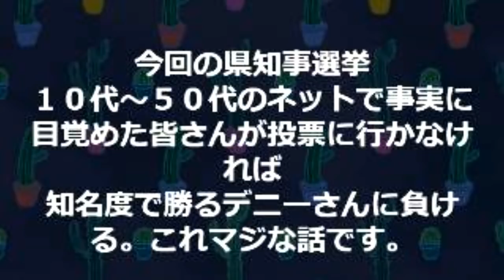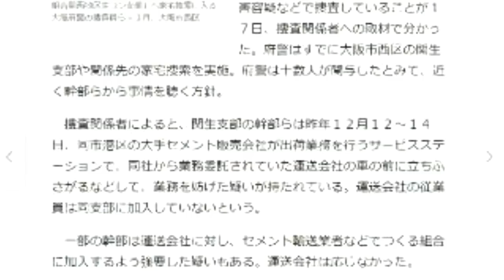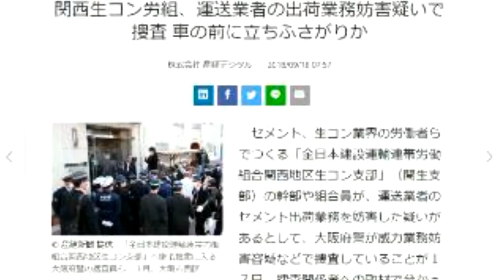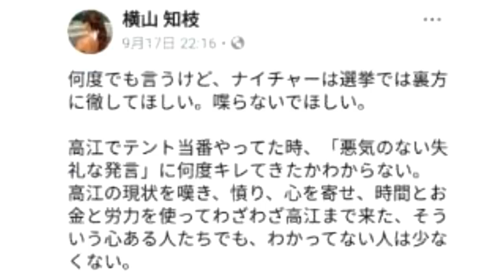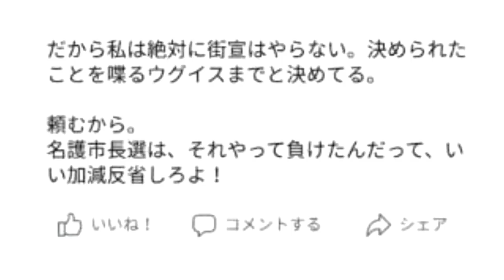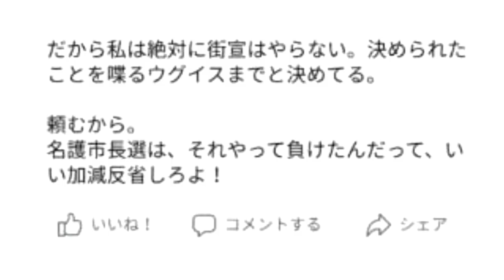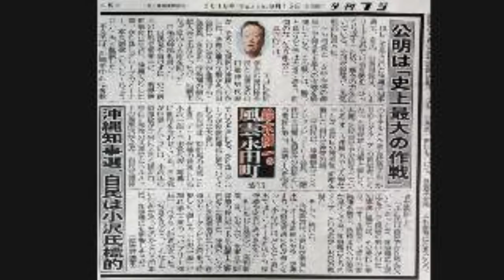ボギー大佐の言いたい放題 2018年09月18日 21時頃 放送分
2018年09月18日　21時　放送のボギーチャンネルです

本日の放送は、ボギーさん沖縄を取り戻すお願いに奔走されたそうです。公選法違反の目立つ沖縄です。ネットを駆使できる若者世代は目覚めつつあります。みなさん選挙に投票に行きましょう。詳細は動画をご覧ください。

2018年01月01日からはボギーチャンネル、わんぬうむいラジオの動画、ゲンちゃんのラジオ放送、コギーさんの水曜ちゅらちゅら作戦の動画はこちらに独立させます。

また、わんぬうむいのラジオ音声動画、拉致被害者全員奪還ツイキャス動画、我那覇真子さん関連動画などは引き続き以前のyoutubeチャンネルでアップしていきます。引き続きよろしくお願いいたします。